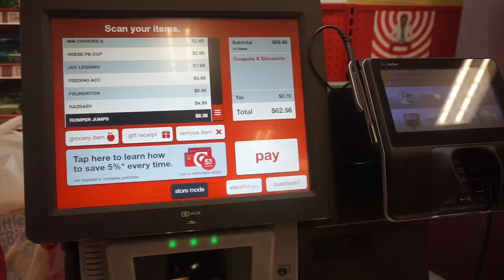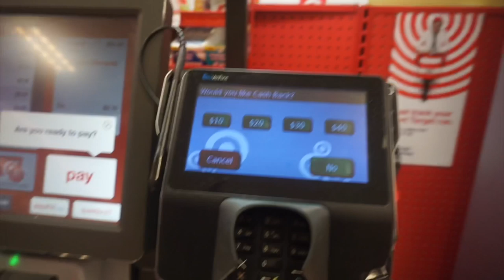VLOG: Target Run, Trying on Fashion Nova Dresses, Feeling unmotivated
Stay beautiful. Stay positive. Always live your best life. 💗

Brysons Ig: @babybrysonlee
Snap-kandkoatedxtc

ALL LASHES ARE $5 right now!!

Wig sale IG: alluringtressesbydyan

Camera: Sony a5100
Editor: iMovie on iPhone
Age: 21